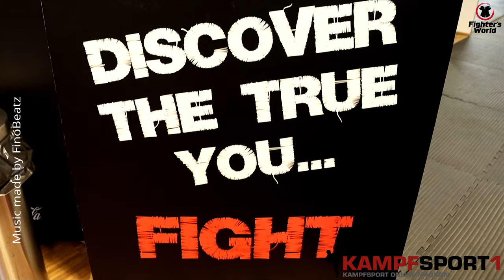Fadi Merza im Interview mit KS1-TV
Fadi Merza, sechsfacher Weltmeister im Thaiboxen, kam einst als Einwanderkind mit 10 Jahren nach Wien. Hier begann er mit dem Kampfsport - anfangs um sich im Schulhof behaupten zu können, dann wurde daraus eine ernstzunehmende Kampfsportkarriere im Kickboxen dann im Thaiboxen. Heute blickt er stolz auf viele Jahre Profikarriere zurück. Zwar genießt der gebürtige Syrer seine sportliche Pension, doch faul herumliegen ist nicht sein Ding. Seit 2017 ist er glücklicher Sportstättenbesitzer der "Team Merza Academy". Wir trafen ihn dort und plauderten etwas über seine Karriere als bekanntester Thaiboxkämpfer Österreichs.